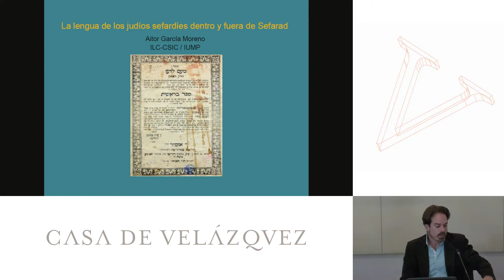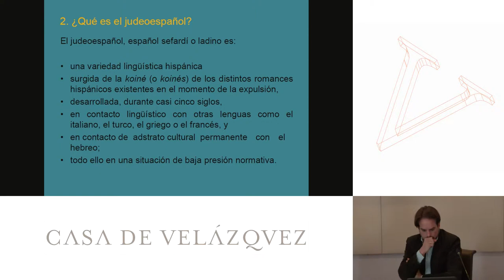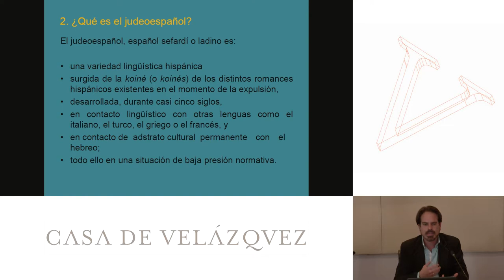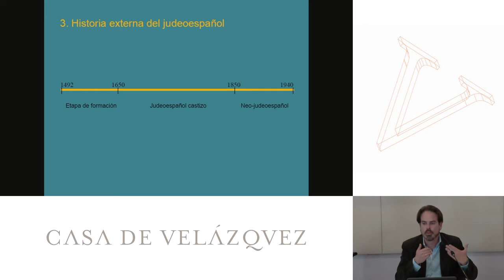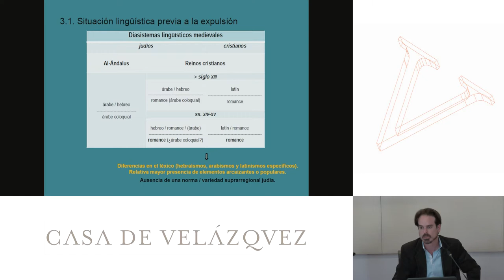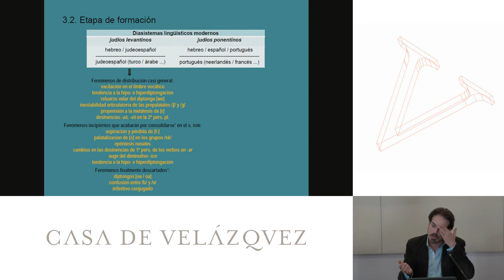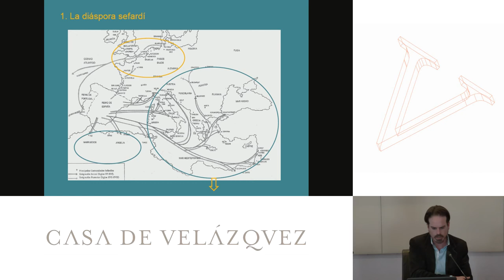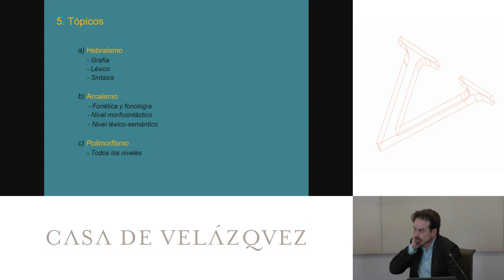La lengua de los judíos sefardíes dentro y fuera de Sefarad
García Moreno Aitor
   Podcasts de la Casa de Velázquez